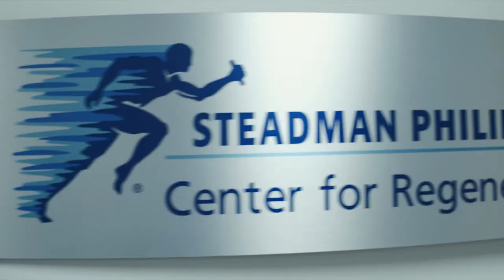Vail Scientific Summit Lab Tour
We followed along on a tour of the impressive new labs at the Steadman Philippon Research Institute during the 3rd Annual Vail Scientific Summit.